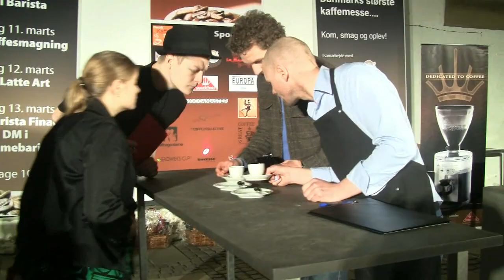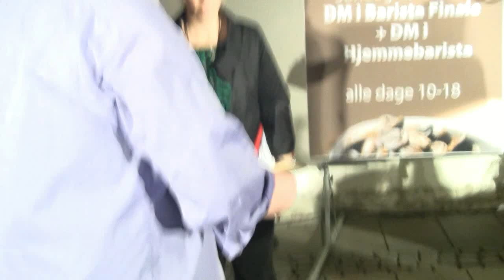Kenneth Andersen - DM i hjemmebarista 2011 - Dansk Kaffe Show 2011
Kenneth Andersen's præsentation ved DM i hjemmebarista afviklet under Dansk Kaffe Show 2011.